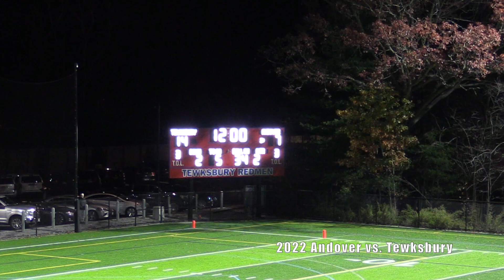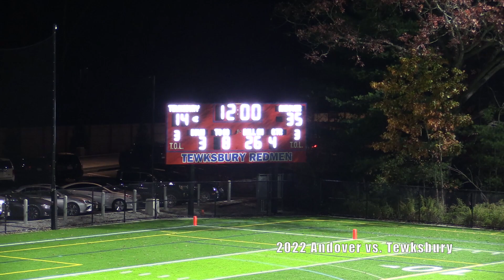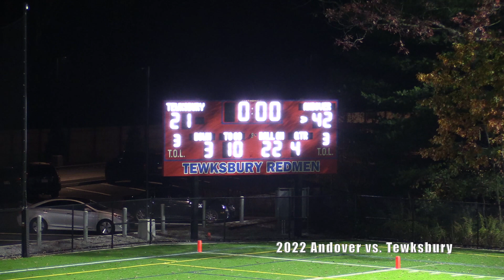2022 Andover High Football vs Tewksbury